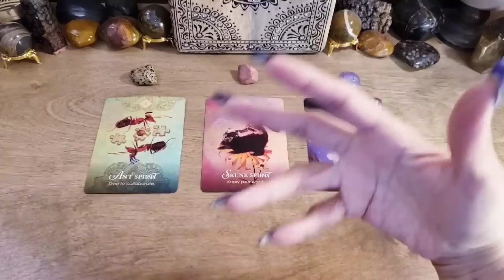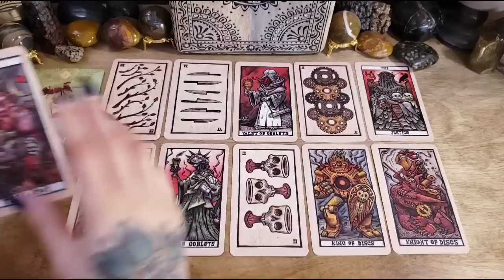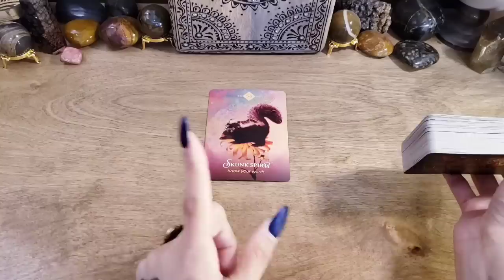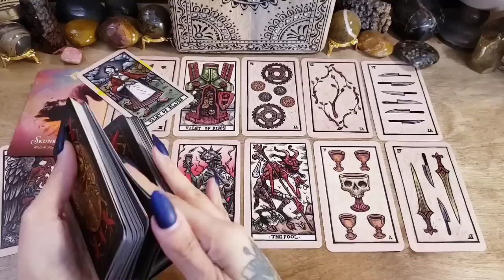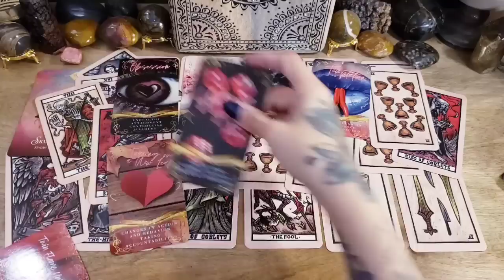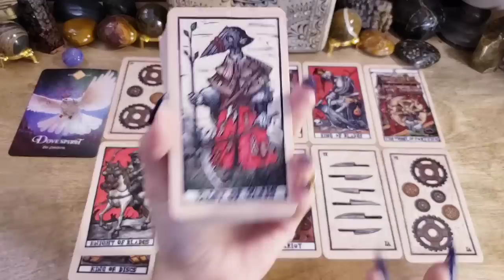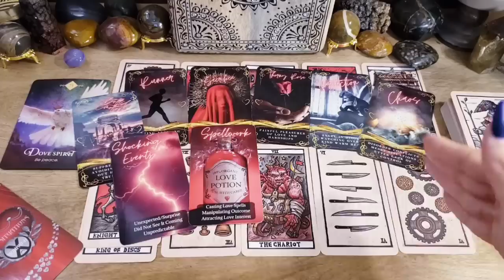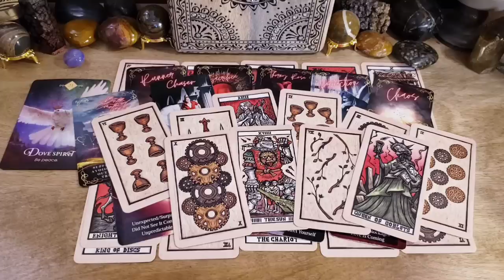⚘🔥 Their True Feelings For You & Connection 😵🔥 Pick A Card Love Reading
❤🖤 Time Stamps ❤🖤
       Intro 0:00
       Pile 1 {Dalmatian Jasper} 4:49
       Pile 2 {Rhodonite} 15:22
       Pile 3 {Blue Dyed Quartz} 34:22

-- Oracle Decks --
Spirit Animal Oracle
Twin Flame Union Oracle
Love Situations